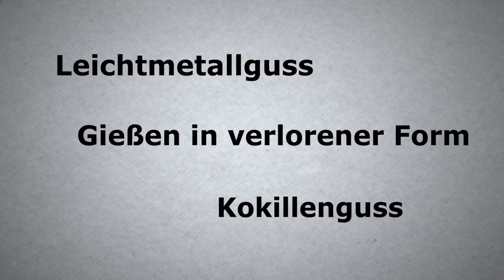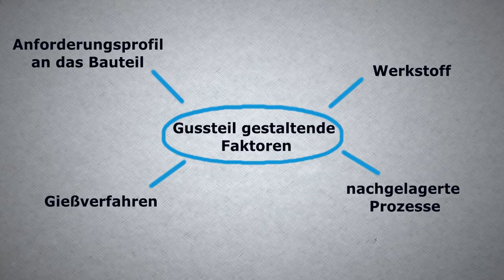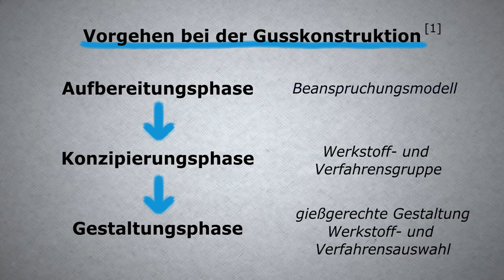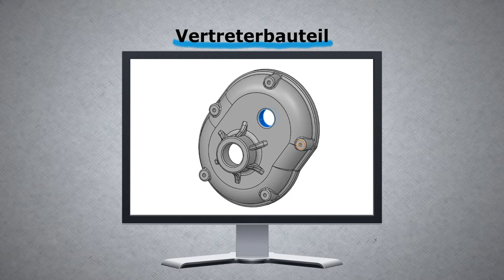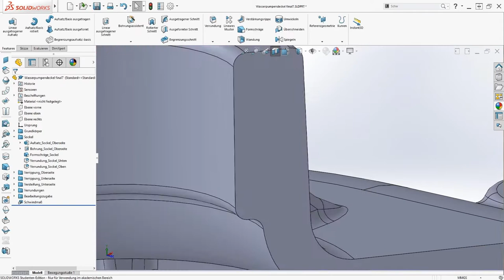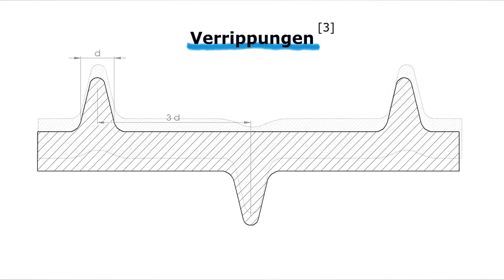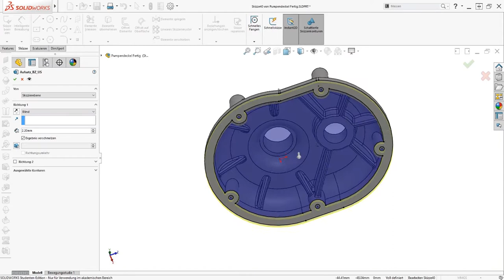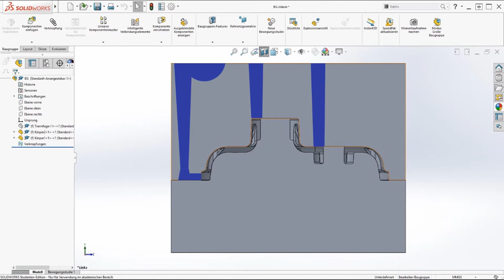Gussgerechtes Konstruieren Webinar